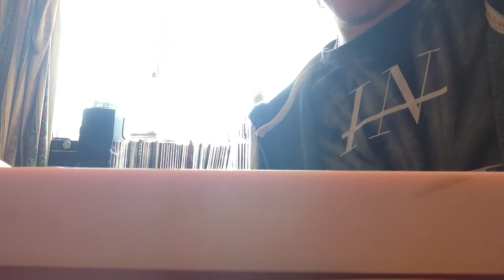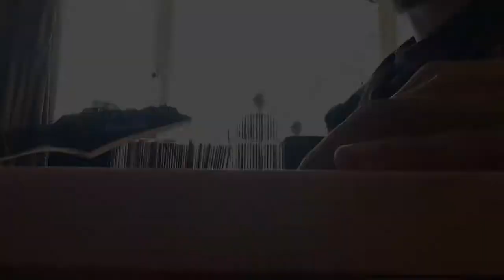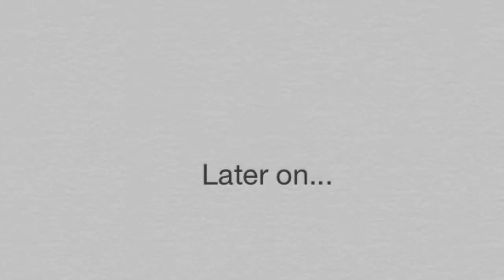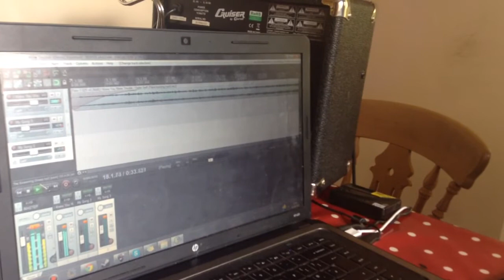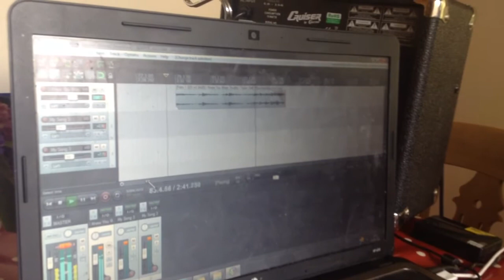How To Make A Cover, Alive In Your Memory Style!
Demo taping of us covering out first song (sorta)..

More to come yet!